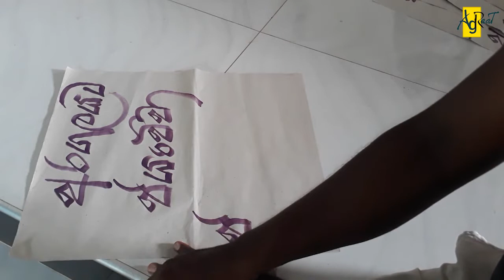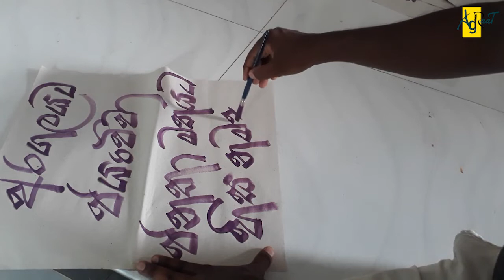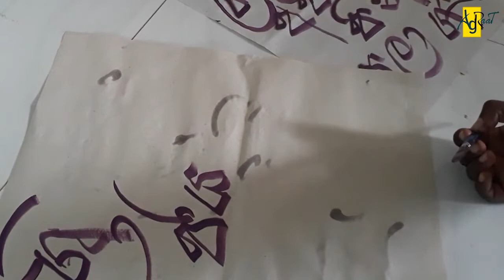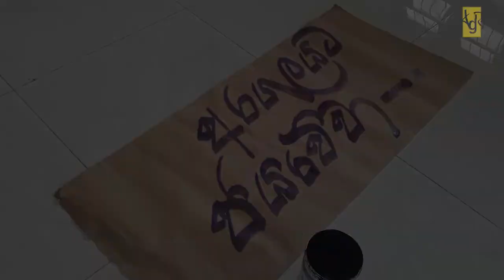අරගලයක අකුරු අදිමු gohomegota gotagama rangajayasinghe agraat mainagama akuru adimu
hi friends

 O/L [ 10-11 ]
A/L [ 12-13 ]

By watching my YouTube channel you will be able to learn lessons related to the school curriculum as well as color handling line skills as well as the necessary knowledge of bodybuilding, proportions and physiology to draw realistic images and drawings from memory and imagination ... your support is my strength Will be.

මගේ යූටියුබ් චැනලය නැරඹීමෙන් ඔබට පාසැල් විෂය මාලාවට අදාළ පාඩම් මෙන්ම වර්ණ හැසිරවීමේ රේඛා කුසලතා මෙන්ම මතකය හා පරිකල්පනයෙන් යථාර්ථවාදී රූප සහ චිත්‍ර ඇඳීම සඳහා කාය වර්ධන, සමානුපාතික හා කායික විද්‍යාව පිළිබඳ අවශ්‍ය දැනුම ඉගෙන ගැනීමට හැකි වේ ... ඔබේ සහයෝගය මගේ ශක්තිය වනු ඇත.